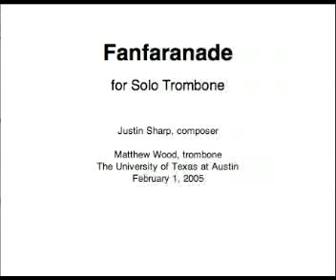Fanfaranade - solo trombone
Fanfaranade, for solo trombone. Justin Sharp, composer, Matthew Wood, trombone. Live performance at the University of Texas at Austin, February 1, 2005.